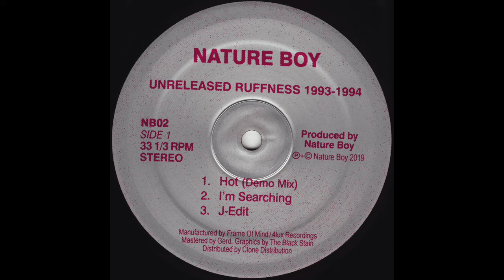Nature Boy - You (NB-02)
Previously unreleased Nature Boy tracks recorded during 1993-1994, the Ruff Disco years! Unique material found on the original tapes while retrieving masters for re-issue of the Nature Boy material.